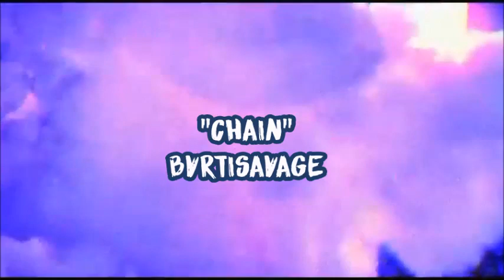[FREE] TRAVIS SCOTT x QUAVO x MIGOS TYPE BEAT - "CHAIN" | prod. BVRTISAVAGE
*Use this beat require in the title (prod. BVRTISAVAGE)